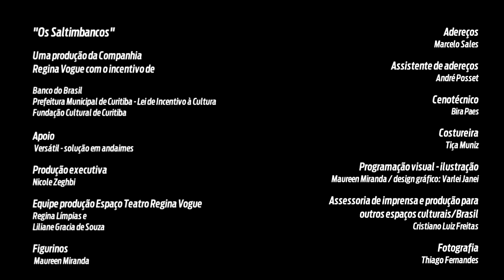Kleber Gregorio (DjBk Doze) convida: "Os Saltimbancos", 35 anos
O músico Kleber Gregorio (DjBk Doze), um dos destaques do elenco de "Os Saltimbancos", convida os espectadores para participar da temporada do espetáculo em Curitiba. Na peça, em cartaz todos os sábados e domingos, às 16 horas, no Espaço Teatro Regina Vogue (Shopping Estação), ele interpreta o DJ Nossauro.  Até 3/6!!!

Ficha técnica - "Os Saltimbancos", uma produção da Cia. Regina Vogue. Direção: Maurício Vogue. Elenco: Cleydson Nascimento (jumento), Diegho Kozievitch (barão/músico), Giovana de Liz (galinha), Kleber Gregorio (DJ), Taciane Vieira (gata), Tarciso Fialho (cachorro) e Raphael Fernandes (barão/dançarino).
Preparação vocal: Íria Braga - Coreografia: Carmen Jorge - Direção musical: Sérgio Justen - Figurinos: Maureen Miranda - Iluminação: Silva - Assistente de cenografia: Rhenan Queiroz - Cenário: Maurício Vogue - Adereços: Marcelo Sales - Assistente de adereços: André Posset - Cenotécnico: Bira Paes - Costureira: Tiça Muniz - Programação Visual (ilustração: Maureen Miranda) / (design gráfico: Varlei Janei) - Assessoria de imprensa e produção para outros espaços culturais/Brasil: Cristiano Luiz Freitas - Fotografia: Thiago Fernandes.